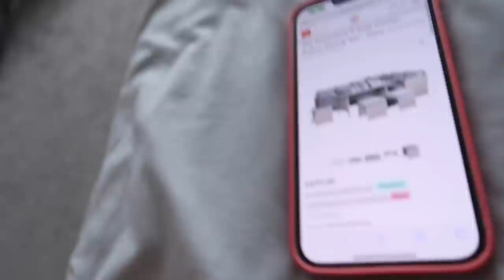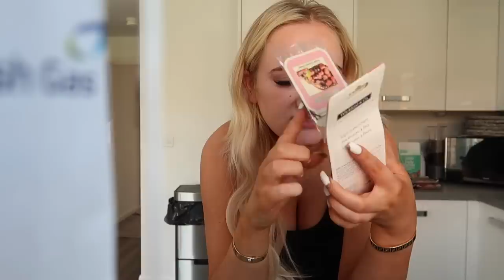CAN'T BELIEVE THIS ALL HAPPENED!! vlog